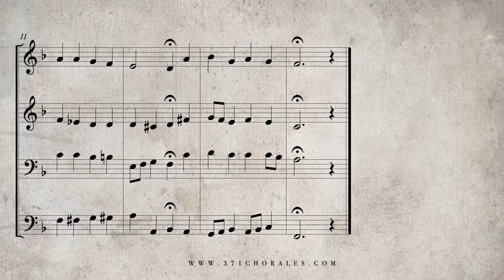303. Herr Christ, der ein'ge Gott'ssohn, BWV 96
iTunes Need a little help hearing the individual voices? Check out these playlists with isolated voice tracks for all 371 chorales! The full 4 voice harmonization is played afterwards in each of the videos.